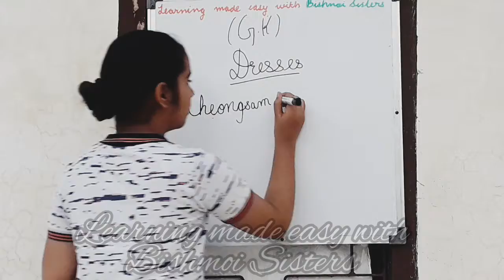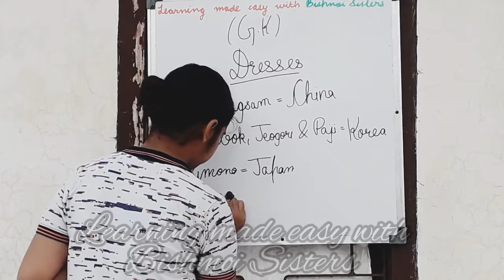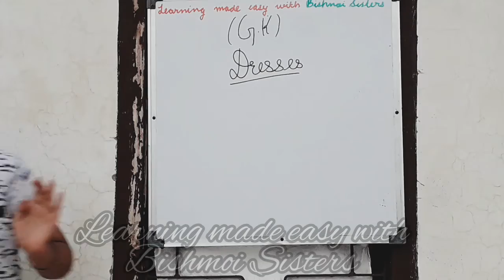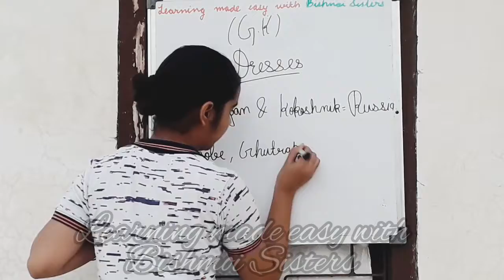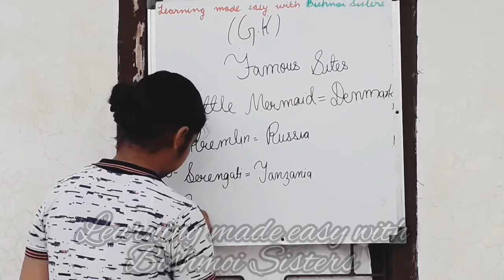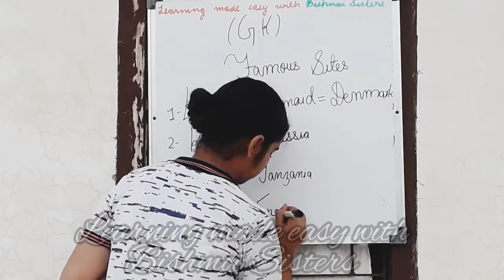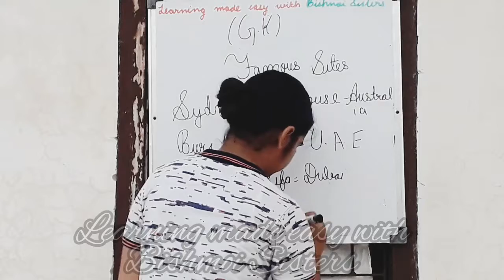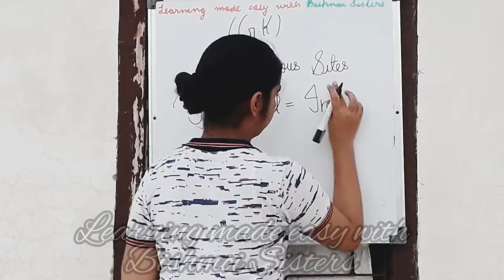G.K. || Dresses || Famous Sites || Topics covered by Navya Bishnoi